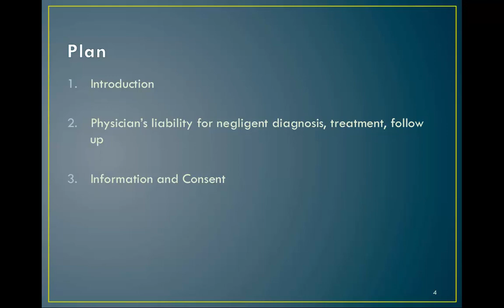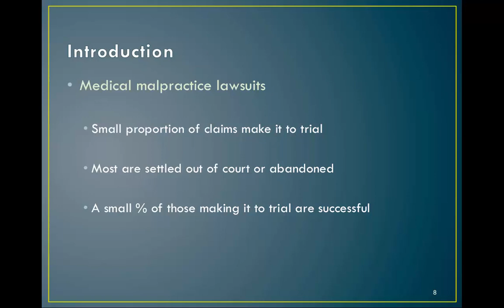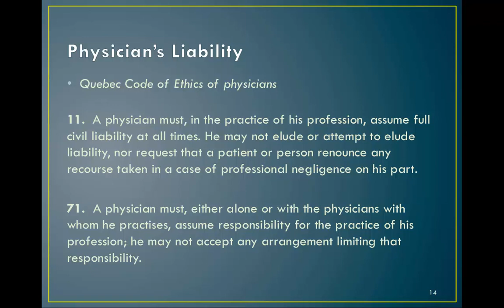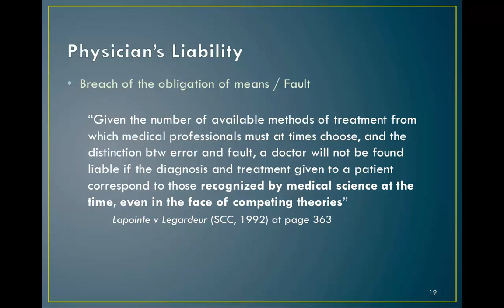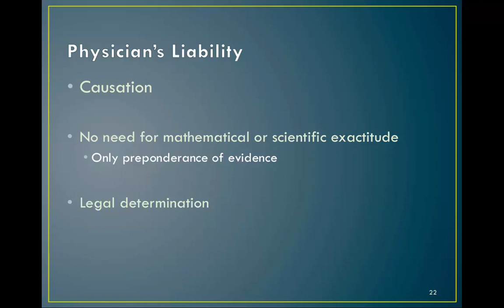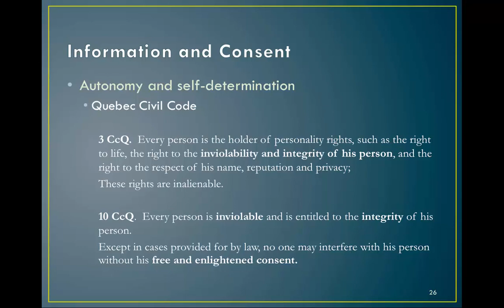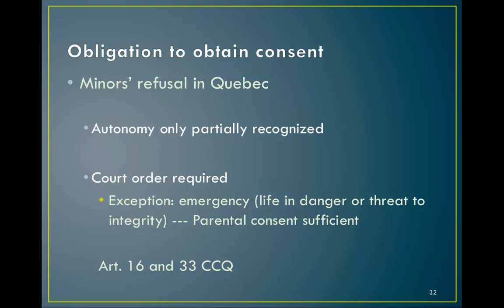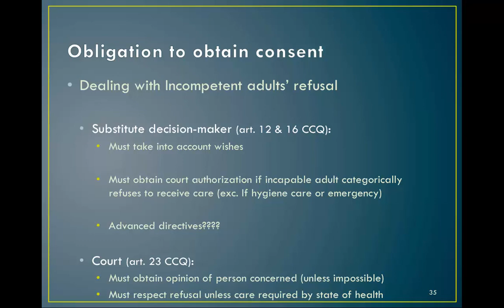Civil Law Issues in Medical Liability